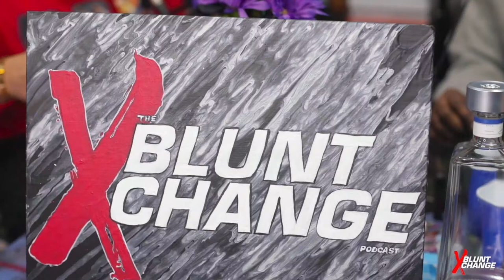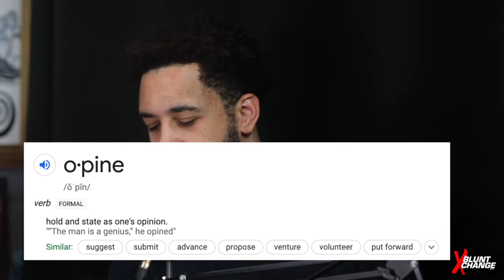THE BLUNT XCHANGE PODCAST | EPISODE 31 (Facetime Your Waistline)